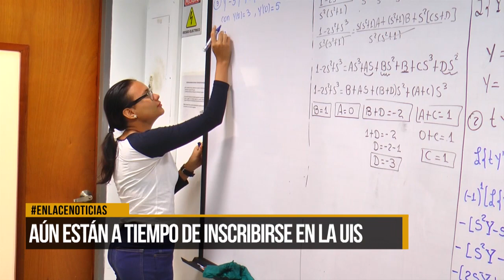Aún están a tiempo de inscribirse en la UIS